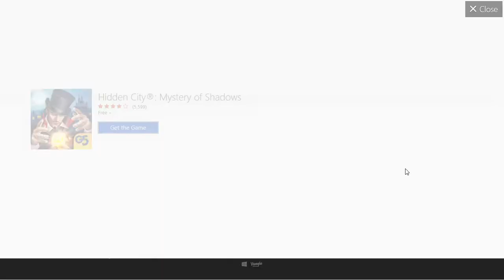lets play Ball Color Switch pc